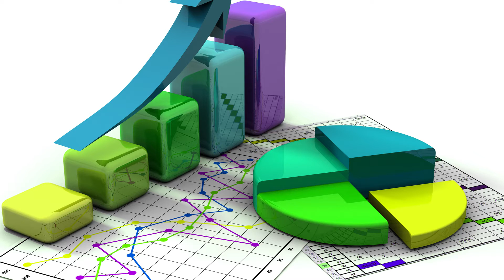Dr. Jenni Evans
Dr. Jenni Evans describes how a degree in mathematics led to a career in atmospheric science and also talks about her research examining tropical cyclones.